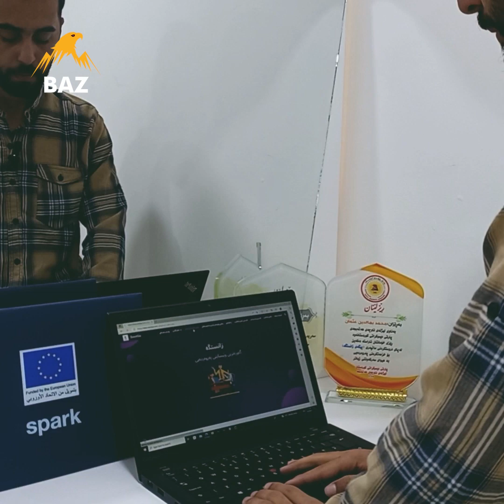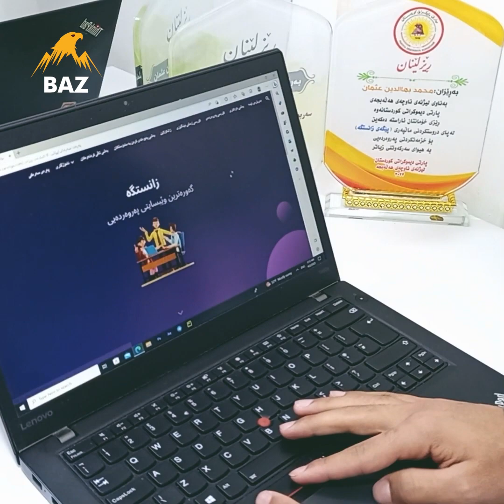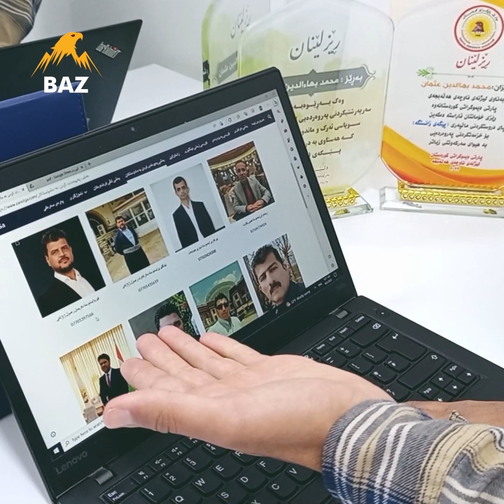گەنجێک وێبسایتێکی بۆ قوتابیان دروست کردووە